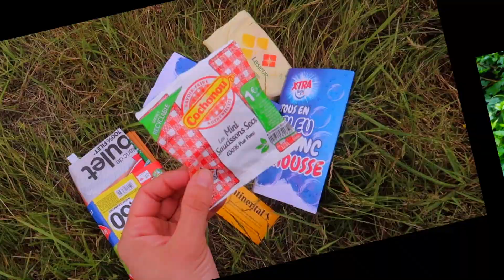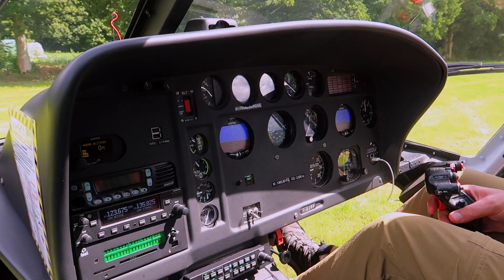JE M'INFILTRE 24H DANS LES COULISSES DU TOUR DE FRANCE 2021 - Claire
J'ai vécu une journée extraordinaire, invité par LCL pour découvrir les coulisses du Tour de France 2021, du parcourt de la caravane publicitaire, au tour en hélicoptère pour voir passer le peloton de cyclistes, jusqu'à l'arrivé de l'étape, je vous embarque pour une journée sur la 2ème étape du tour de france, en Bretagne !
Merci LCL !

Claire